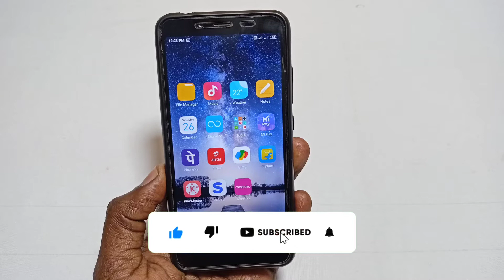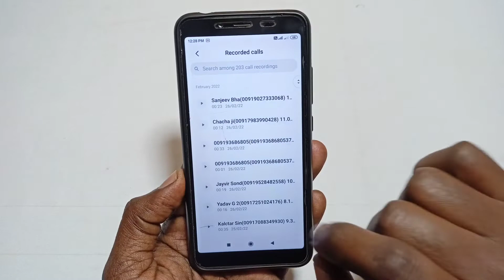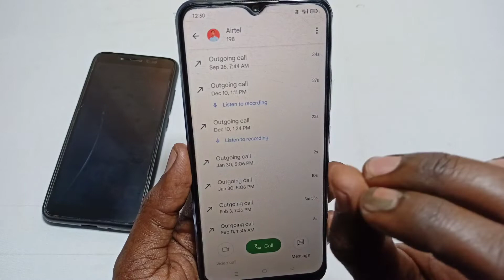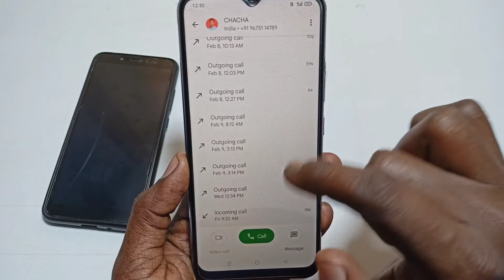Mi phone me call recording kaise sune | how to listen call recording in mi phone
mi new & old smartphone me call recording kaise sune

Video Queries -

Important Videos...